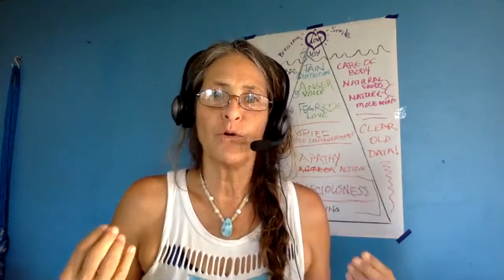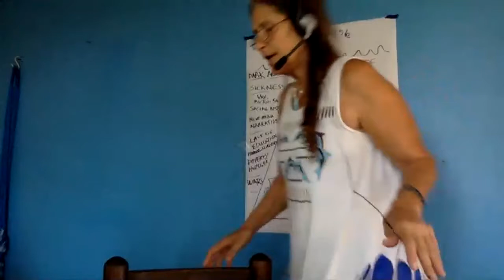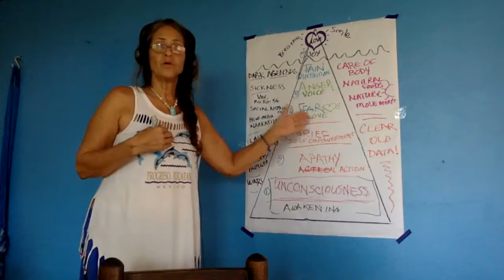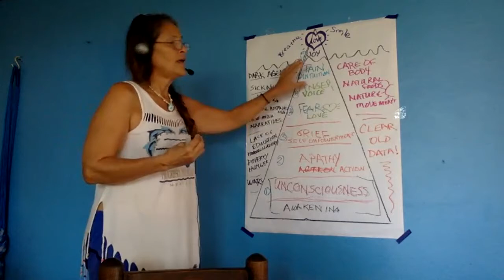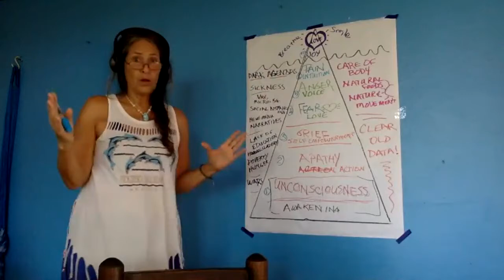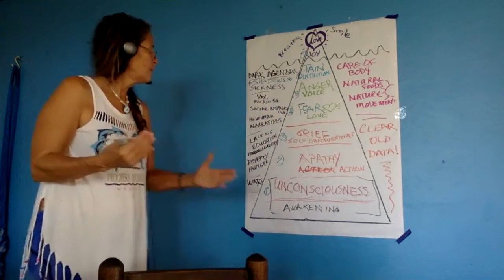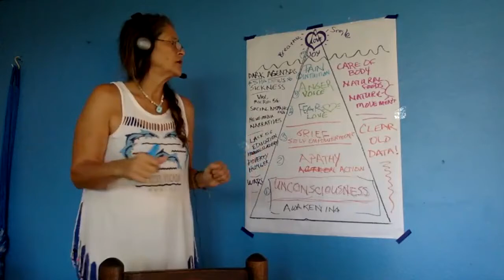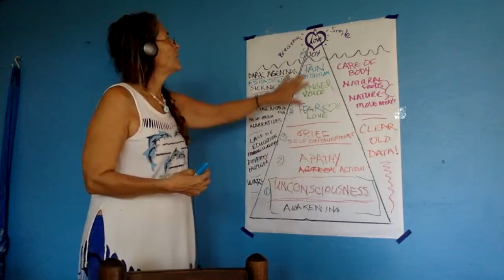Transform Dark Agendas - Emotional Clearing to LOVE, clear your Shadows - Breathe & Smile LOVE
Clear your shadows with the Emotional tone scale chakra clearing chart. Transform Dark Agendas. Cary Kirastar Ellis tells of healing her broken arm in a matter of 3 hours with emotional clearing and Body Electronics point holding. Using the Emotional Tone Scale helps us live in a way as to release our old baggage to transform us and the world with LOVE.